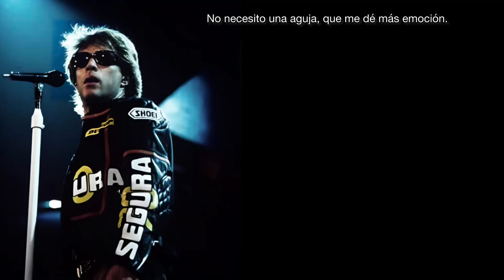Bon Jovi - Bad Medicine / Shout (Subtitulado)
Canción escrita por Jon Bon Jovi, Richie Sambora y Desmond Child. Para el cuarto álbum de estudio "New Jersey" del año 1988. Interpretada en Indianápolis, USA 2000.